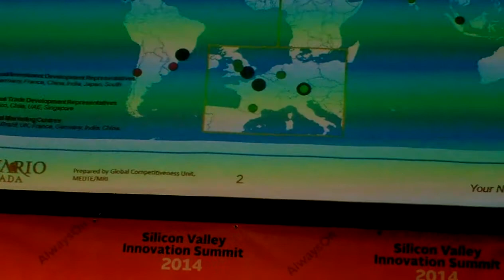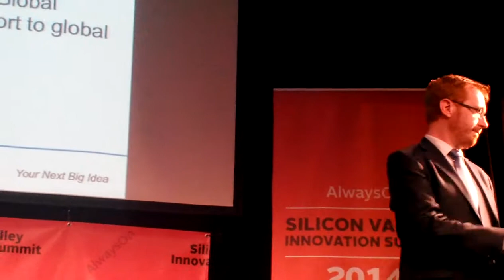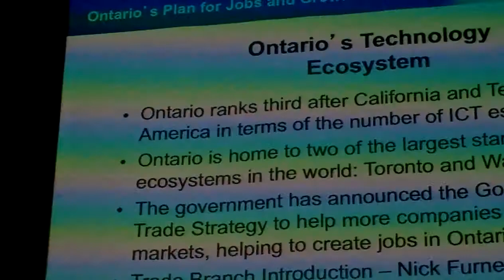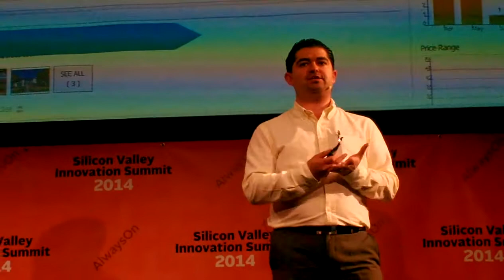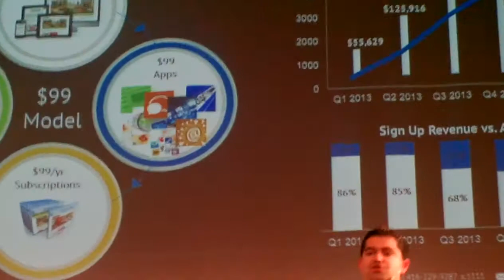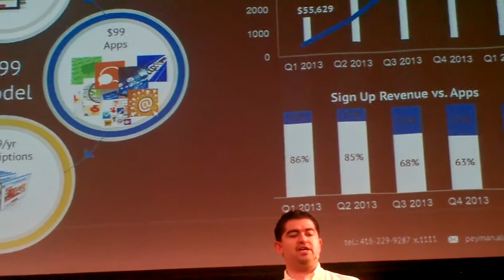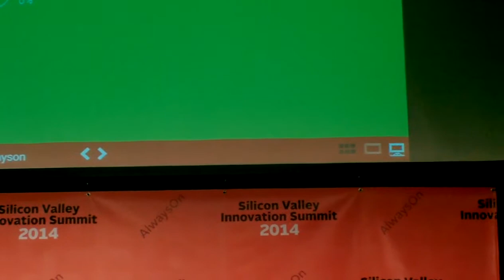Do Business in Ontario!!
Host: Nick Furneaux, SVP, Ontario Ministry of Economic Development
Co-host: Stephen Thompson, Consul, Economic Affairs, Ontario Ministry of Economic Development